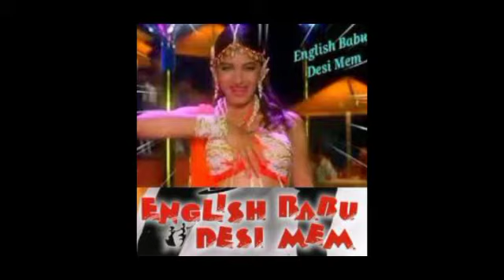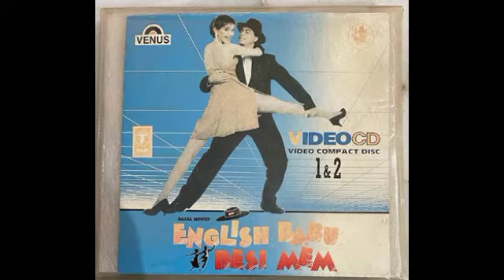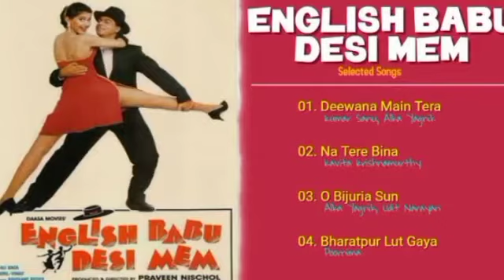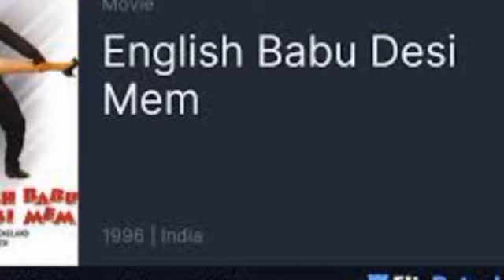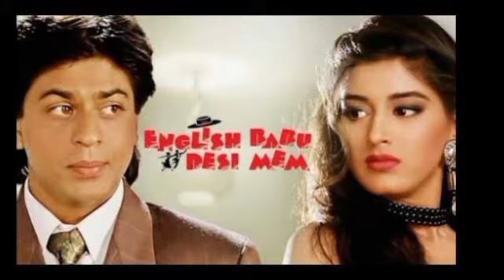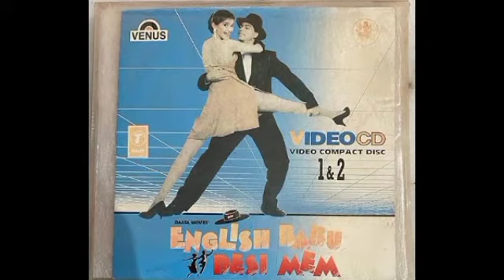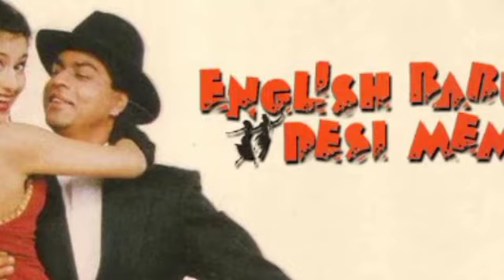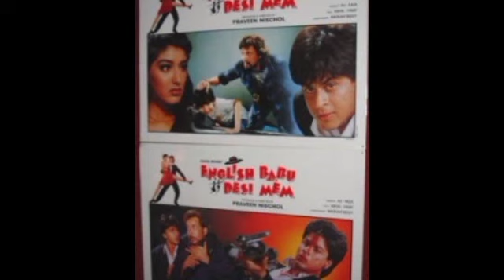English Babu Desi Mem Full Movie Amazing Facts And Knowledge Story Shah Rukh Khan Sonali Bendre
English Babu Desi Mem Full Movie Amazing Facts And Knowledge Story Shahrukh Khan Sonali Bendre